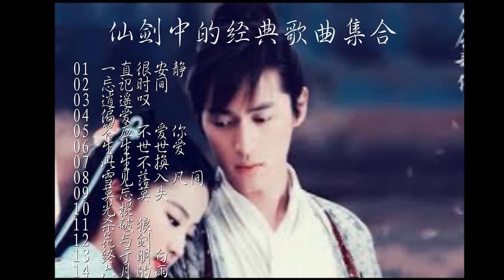仙剑奇侠传歌曲大全 有你忘不掉的歌曲 那些年一起听过的影视剧主题曲